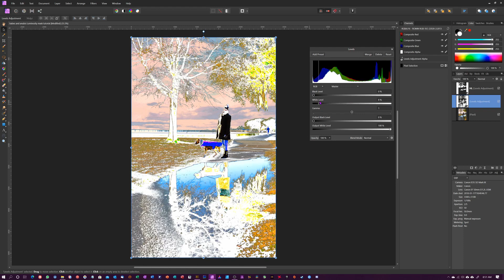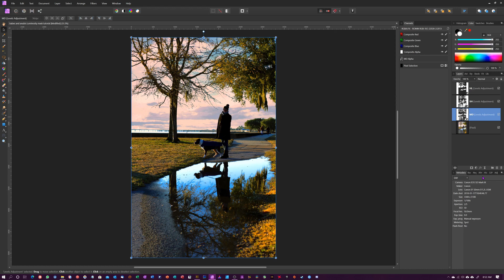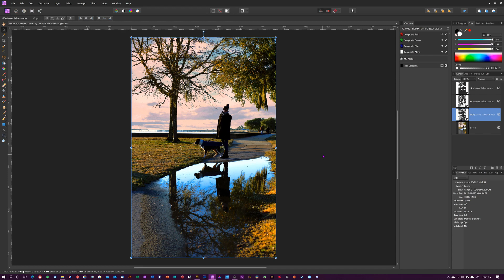How To Create and Use Luminosity Masks Part 1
In this tutorial, I'll be going to show you how you can easily create and use luminosity masks (this is part 1 of 3 parts)

This is the easy built-in way from affinity photo to create a selection based on the specific luminosity pixels area in your photo. In my opinion, pretty much every adjustment you make is a "luminosity mask" because we're adjusting the luminosity/ brightness of that pixel area. if you brighten red it becomes pink and then white. if you darken red it becomes a burgundy color before it turns black.

but enough about my viewpoint. Affinity photo makes it really easy to create this simple luminosity masks and make adjustments, but in my opinion, you can only use this once for Highlights, Midtones, and shadows because this way is really hard to make each mask more restrictive. so that's why we are going to be looking at 2 different ways to use and create luminosity masks in AP. Don't worry it's not too complicated at all. I think everybody just trying to make it sound more complicated than what it is.

Affinity Photo has become the first choice for photography and creative professionals around the world, who love its speed, power, and precision.

If you hurry you can get Affinity Photo to 50%OFF before June 20th 2020.

I'll be making an Affinity Photo Tutorial playlist Think of them as a short course in how to use Affinity Photo Features. Affinity Photo tutorials with videos to get you started Experience smarter and faster photo editing If you Feel like Adobe products have become way too expensive and you can't afford to pay the ridiculous yearly fee to use their products, and the last couple of years there have been numerous updates that have given you headaches. Affinity Photo is an Awesome way to go. you get the almost the same if not the same Image processing power as Photoshop or Lightroom. for only $49 and it's yours to keep with free updates as long as it's the same version number. Don't get me wrong, I still love adobe photoshop and lightroom, but I don't like paying $120 a year just for those 2 programs. if they added Adobe reader DC full version and Audition media encoder that might be a reasonable price to pay.

Things are called a little bit different than PS and you going to have to amend your workflow a little since they can not copy exactly what PS is doing. In certain areas, they have surpassed PS, and all other areas Affinity Photo is just as good. I want to help you save money, and I believe that it's good for Adobe to get stiff competition from Affinity. that will make both retouching software better!

Timestamps:
1. 0:00 Intro
2. 1:30 Highlights luminosity mask
3. 3:00 Shadows luminosity mask
4. 4:00 Midtones luminosity mask
5. 5:00 outro

My Rig:
AMD Ryzen3950X
AMD Radeon VII
MSI Mag Unify X570
Noctua NH15D
G-skill Trident Z 32gb 3600mhz RAM
Sabrent Gen4 PCIe m.2-NVMe 1TB Startup disc (Win)
Adata Gen3 PCIe m.2-NVMe 120GB startup disc (Mac)
Rosewill Hercules 1600W FM PSU
Thermal Grizzly-Kryonaut paste
LG27UL500-W monitor
Redragon S101 keyboard and mouse combo

Coming soon:
Catching_the_Cosmos. this will be a full series going from the very basics on how to shoot amazing widefield Astro-scapes, to the really complex stuff. ranging from, how I  plan, what equipment to use, how to get ready, how to actually shoot, how to edit,
 what to do before exporting, and/or printing.